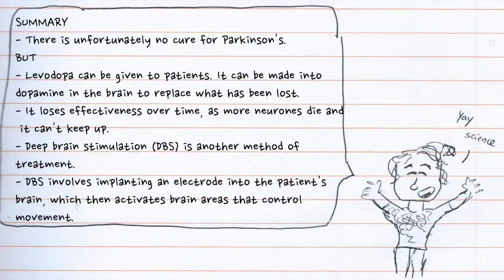How do we treat Parkinson's disease?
In the second in my series on Parkinson's disease, I explain two of the main treatments, featuring Bryan Adams and a sink.